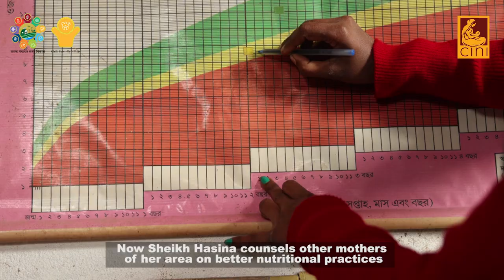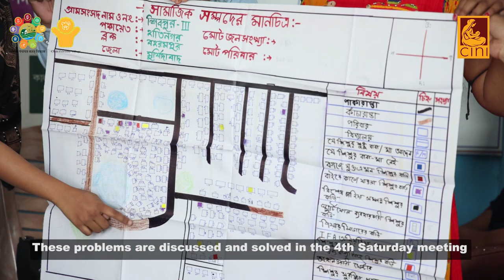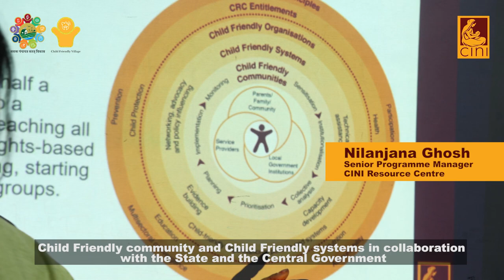Video Film presented by Child in Need Institute | LSDG National Workshop | Bhubaneswar Odisha